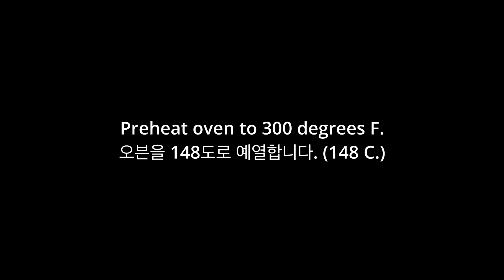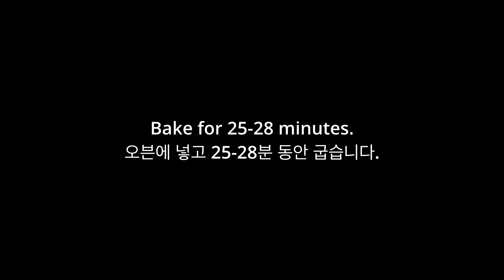Yummy Strawberry Cookie Sticks 🍓🍓🍓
Strawberry dessert is always good and you'll like these unique and easy strawberry
cookie sticks.

 ingredients
1/4 cup of butter
1/2 cup of flour
1/2 cup of strawberry jam
1/4 tsp of vanilla extract
1/2 tsp of baking powder
a pinch of salt
1/2 cup of strawberry candy melts

tip size #10 round

ingredientes
1/4 taza de mantequilla
1/2 taza de harina
1/2 taza de mermelada de fresa
1/4 cucharadita de extracto de vainilla
1/2 cucharadita de levadura en polvo
una pizca de sal
1/2 taza de caramelo de fresa se derrite

tamaño de punta #10 redondo

딸기 디저트